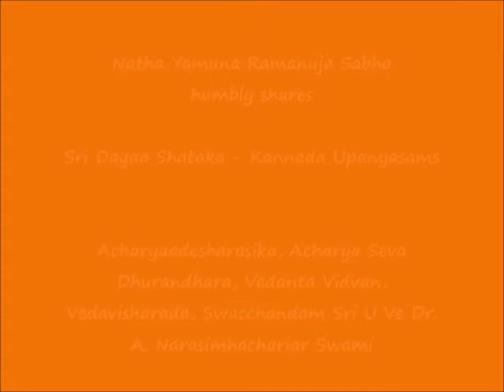12 – KANNADA – slOkAs 21, 22 - Sri Dayaa Shataka Upanyasams